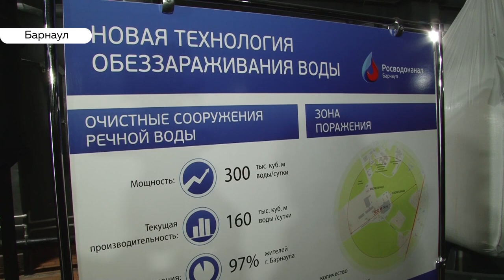«День с Толком». 26.09.2019. Выпуск 15:30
- В барнаульском аэропорту произошло ЧП: есть пострадавшие
- Под краевой столицей сбили лосёнка
- К 2023 году может появиться национальный парк «Горная Колывань»